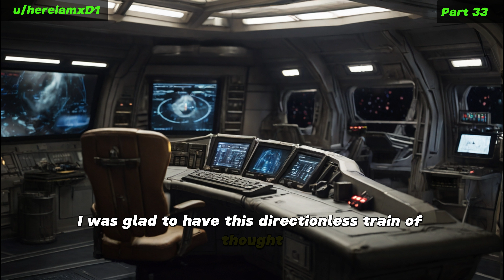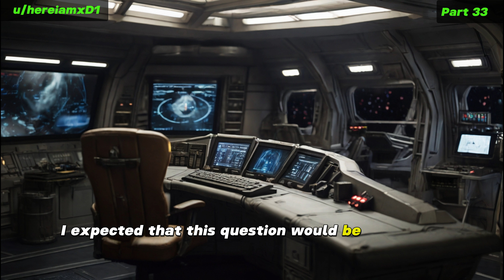HFY Reddit Stories: The Pioneer (Part 33)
The Pioneer continues...

As we approach the end of available parts on Reddit, the author is back actively writing new parts as we speak. So for the foreseeable future, we'll be releasing 1 episode every 4/5 days (give or take).

An original story written, and granted permission to narrate by u/hereiamxD1

Super Thanks are also welcome via the button below each video.